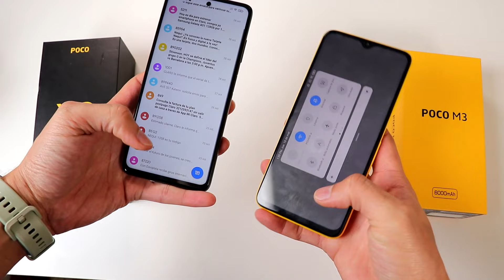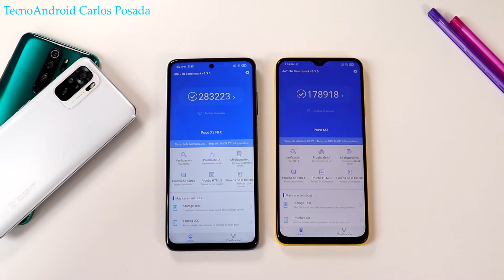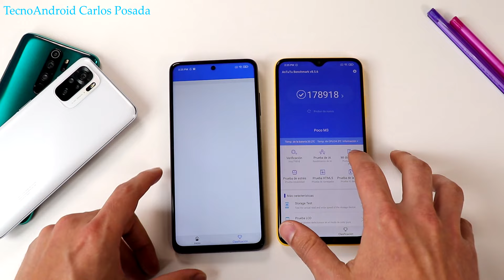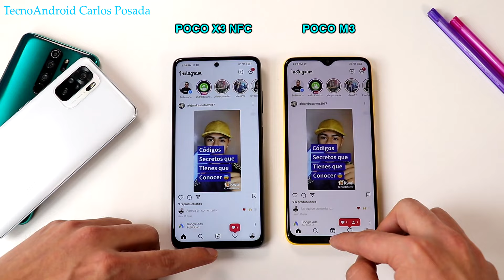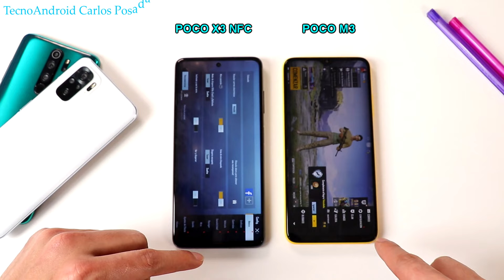POCO X3 NFC vs POCO M3 🔥 Snapdragón 732G vs Snapdragón 662 Speed Test-Cuál es mejor? 😱🔥